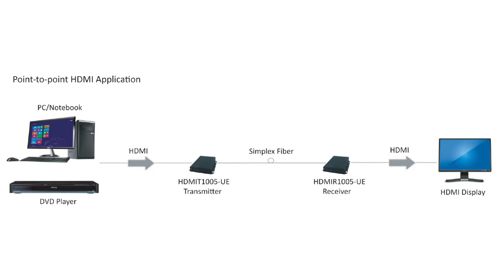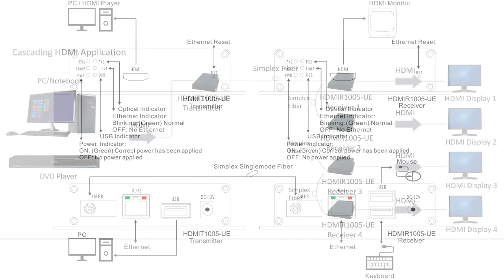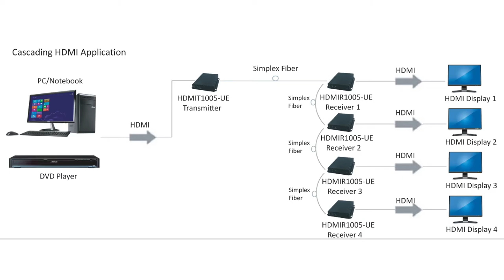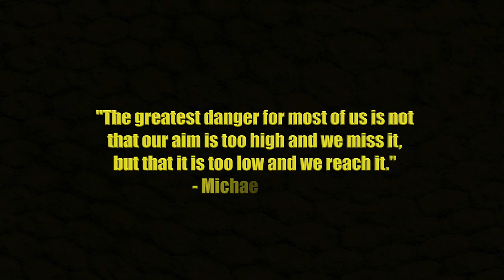HDMI Video to Fiber Optic Installation Kits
HDMI stands for “High Definition Multimedia” and these kits are designed for the most demanding HDMI video systems and are suited for the most demanding HD CCTV applications. The HDMI transmitter and receiver system supports 1-channel HDMI, 1-channel 10/100Base Ethernet, USB mouse, and keyboard control over one strand of single-mode fiber. These units are fully compliant with all video resolutions from 640 x 480 to 1080p, therefore ensuring the highest performance for most HDMI video system applications.

A typical installation utilizes a transmitter unit at the video source end of the link connected via fiber optic cable to a receiver unit at the monitoring end. There are basically two types of HDMI applications which are – cascading and point-to-point.

Features of HDMI Video to Fiber Optic Installation Kits
• Suited for HDMI high definition video transmission
• LED indicators for monitoring operation status
• USB control and mouse pad
• Can transmit up to 30 km without optical attenuation
• Available in standalone or rack-mount in FVC18 chassis